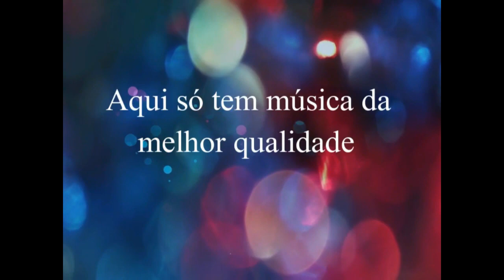As Top 05 de Matogrosso e Mathias (05 Sucessos do inicio da carreira) Top Super Show Youtube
Matogrosso e Mathias - Top  05 Sucessos do  inicio da carreira - Top Demais  super show

Matogrosso e Mathias Top  05 Sucessos  (youtube)  inicio da carreira - Top Demais  super show